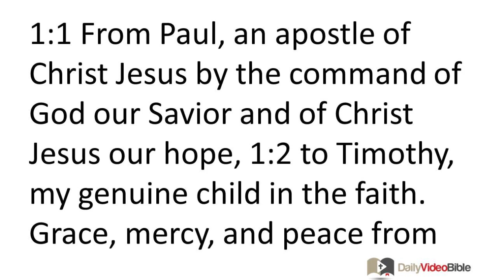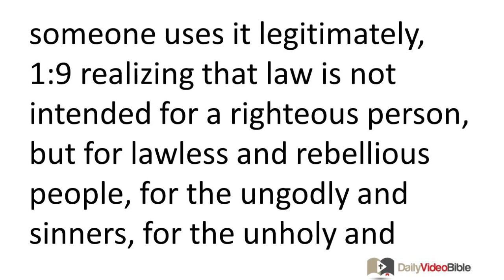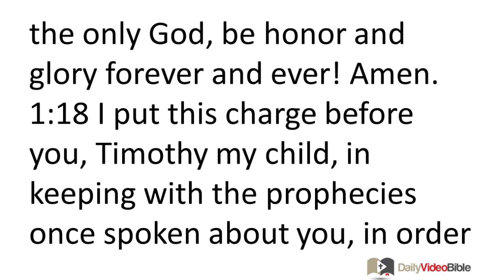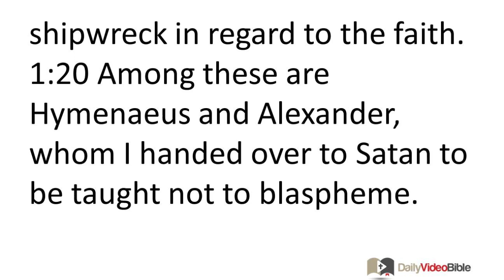September 3 1 Timothy 1 New Testament for the Daily Video Bible DVB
1 Timothy 1:1-20 - Salutation
 1:1 From Paul, an apostle of Christ Jesus by the command of God our Savior and of Christ Jesus our hope, 1:2 to Timothy, my genuine child in the faith. Grace, mercy, and peace from God the Father and Christ Jesus our Lord!
Timothy's Task in Ephesus
 1:3 As I urged you when I was leaving for Macedonia, stay on in Ephesus to instruct certain people not to spread false teachings, 1:4 nor to occupy themselves with myths and interminable genealogies. Such things promote useless speculations rather than God's redemptive plan that operates by faith. 1:5 But the aim of our instruction is love that comes from a pure heart, a good conscience, and a sincere faith. 1:6 Some have strayed from these and turned away to empty discussion. 1:7 They want to be teachers of the law, but they do not understand what they are saying or the things they insist on so confidently.
 1:8 But we know that the law is good if someone uses it legitimately, 1:9 realizing that law is not intended for a righteous person, but for lawless and rebellious people, for the ungodly and sinners, for the unholy and profane, for those who kill their fathers or mothers, for murderers, 1:10 sexually immoral people, practicing homosexuals, kidnappers, liars, perjurers -- in fact, for any who live contrary to sound teaching. 1:11 This accords with the glorious gospel of the blessed God that was entrusted to me.
 1:12 I am grateful to the one who has strengthened me, Christ Jesus our Lord, because he considered me faithful in putting me into ministry, 1:13 even though I was formerly a blasphemer and a persecutor, and an arrogant man. But I was treated with mercy because I acted ignorantly in unbelief, 1:14 and our Lord's grace was abundant, bringing faith and love in Christ Jesus. 1:15 This saying is trustworthy and deserves full acceptance: "Christ Jesus came into the world to save sinners" -- and I am the worst of them! 1:16 But here is why I was treated with mercy: so that in me as the worst, Christ Jesus could demonstrate his utmost patience, as an example for those who are going to believe in him for eternal life. 1:17 Now to the eternal king, immortal, invisible, the only God, be honor and glory forever and ever! Amen.
 1:18 I put this charge before you, Timothy my child, in keeping with the prophecies once spoken about you, in order that with such encouragement you may fight the good fight. 1:19 To do this you must hold firmly to faith and a good conscience, which some have rejected and so have suffered shipwreck in regard to the faith. 1:20 Among these are Hymenaeus and Alexander, whom I handed over to Satan to be taught not to blaspheme.